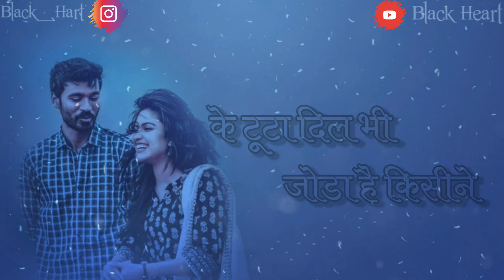Dil e Umeed Tora Hai Kisi Ne new whatsapp status